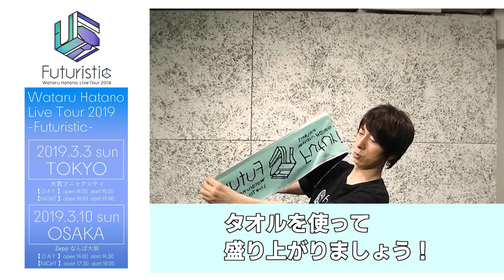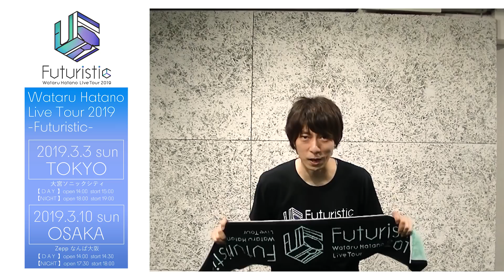Wataru Hatano Live Tour 2019 - Futuristic-タオル使い方ムービー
羽多野 渉 ライブツアー2019
タオルの使い方ムービーを公開！

「Wataru Hatano Live Tour 2019 -Futuristic-」
はチケット好評受付中！

羽多野渉の声の魅力と、非日常とを楽しんでいただく為の仕掛けがたっぷり詰まった
ボリューム満点のライブステージをどうぞお楽しみに♪

■日時・会場
2019年3月3日（土）【東京】・大宮ソニックシティ
昼の部：開場14:00 開演15:00
夜の部：開場18:00 開演19:00

2019年3月10日（日）【大阪】・Zepp なんば大阪
昼の部：開場14:00 開演14:30
夜の部：開場17:30 開演18:00